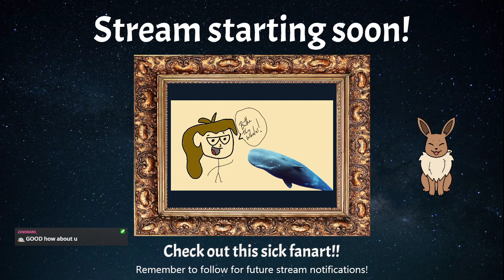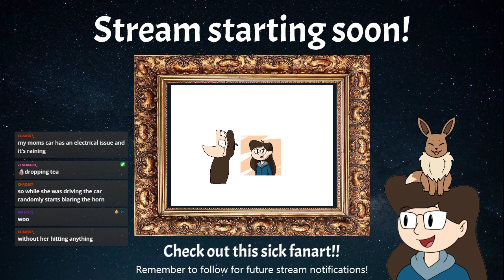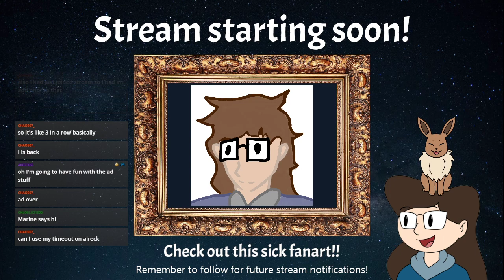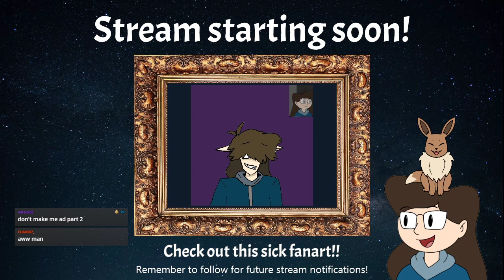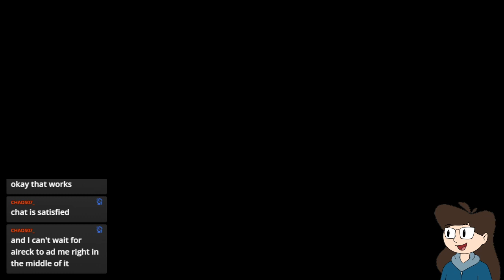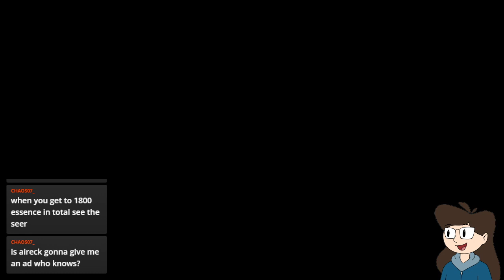We may be tiny, but we are also very small! Hollow Knight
The art you can see in the thumbnail was done by mellroart!

Uploaded